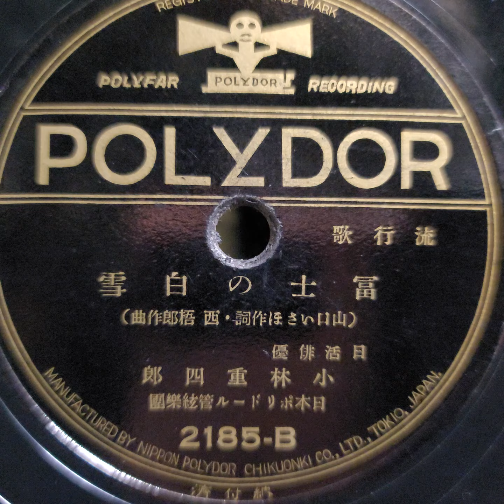小林 重四郞 ♪富士の白雪♪ 1935年 78rpm record. Victor J 1 ｰ 51 phonograph